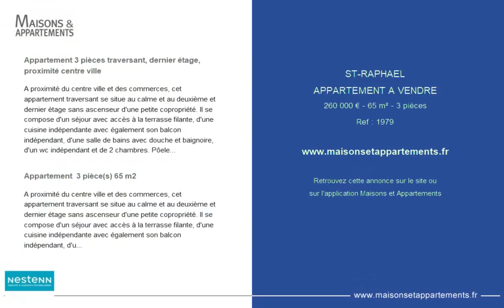SAINT-RAPHAËL - APPARTEMENT A VENDRE - 260 000 € - 65 m² - 3 pièce(s)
Référence : 1979

Appartement 3 pièces traversant, dernier étage, proximité centre ville

A proximité du centre ville et des commerces, cet appartement traversant se situe au calme et au deuxième et dernier étage sans ascenseur d'une petite copropriété. Il se compose d'un séjour avec accès à la terrasse filante, d'une cuisine indépendante avec également son balcon indépendant, d'une salle de bains avec douche et baignoire, d'un wc indépendant et de 2 chambres. Pôele à bois et climatisation. Vendu avec un garage, une place de parking et une cave. Copropriété de 30 lots (Pas de procédure en cours). Charges annuelles : 820.00 euros.

Appartement  3 pièce(s) 65 m2

A proximité du centre ville et des commerces, cet appartement traversant se situe au calme et au deuxième et dernier étage sans ascenseur d'une petite copropriété. Il se compose d'un séjour avec accès à la terrasse filante, d'une cuisine indépendante avec également son balcon indépendant, d'une salle de bains avec douche et baignoire, d'un wc indépendant et de 2 chambres. Pôele à bois et climatisation. Vendu avec un garage, une place de parking et une cave.

Cette annonce vous est proposée par l'agence NESTENN SAINT-RAPHAËL

|2783700|